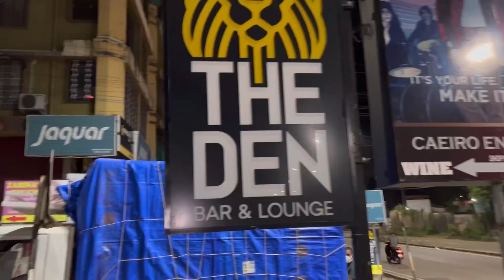SOUTH GOA KE BICHO BICH SURPRISE | Bar hoping in goa | With @KARANSEHGALVLOGS @AbixVlogs | Day -1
Hey Guys,

We are back with vlogs, so so so sorry for the gap in between. Now we are back with crazy and fun vlogs and more .